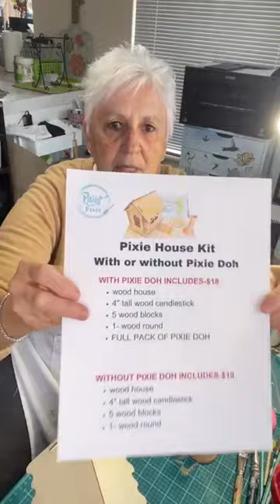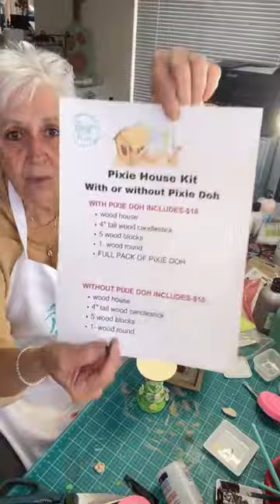Finishing Up the Pixie House Kit